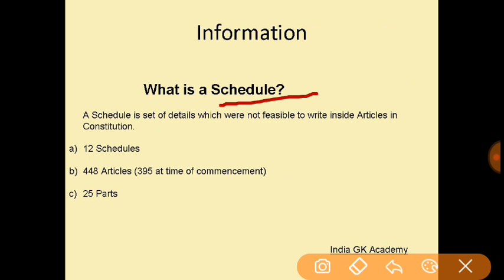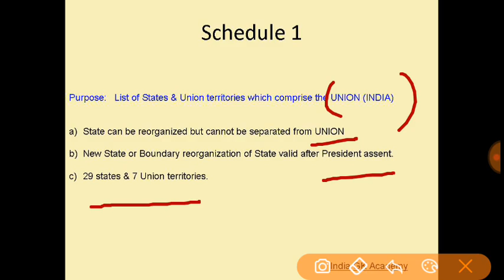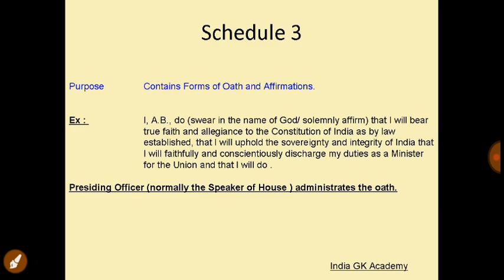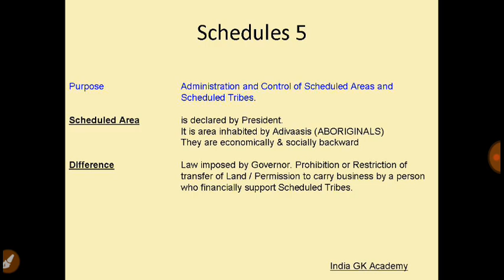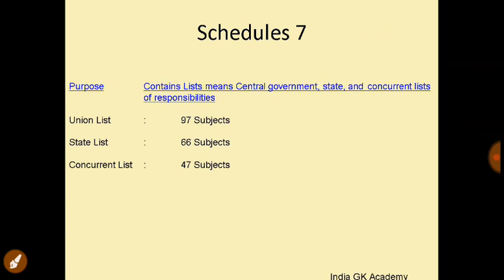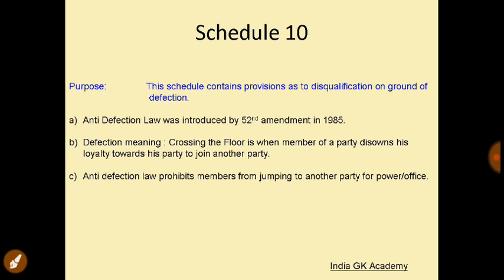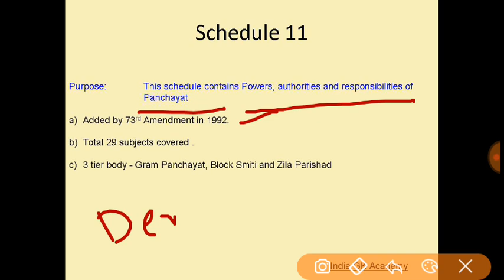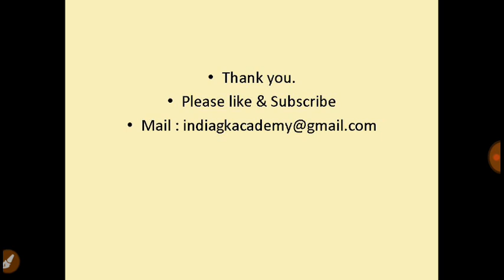Static GK - 12 Schedules of Indian Constitution.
Another video for polity. Frequently asked question from 12 schedules of Indian Constitution. Definition of schedules and time to time amendments and schedules brought in our constitution. Probable questions covered with important facts and figures. Go through this video 2 to 3 times. Very important high frequency questions for all government bank SSC UPSC exams.